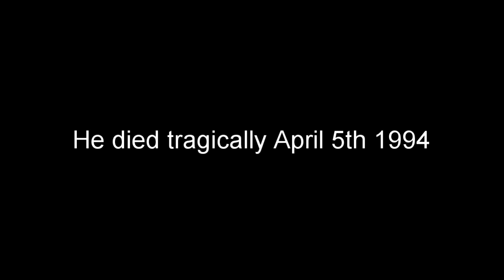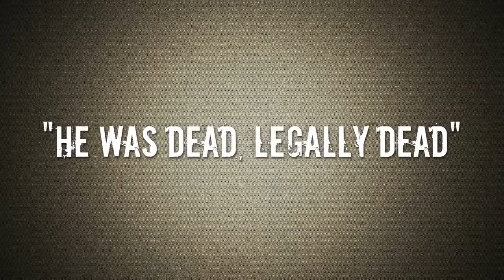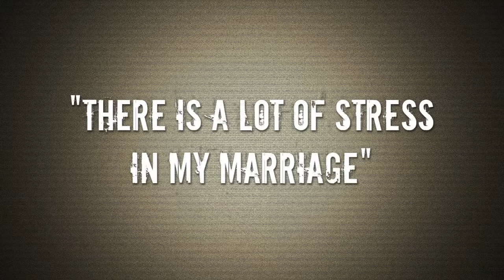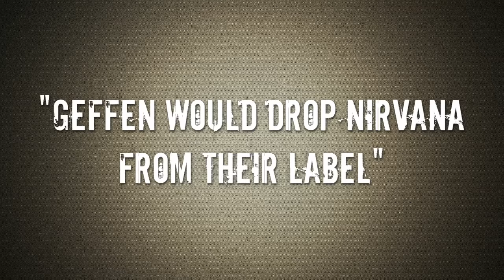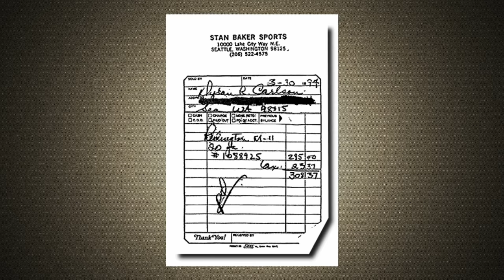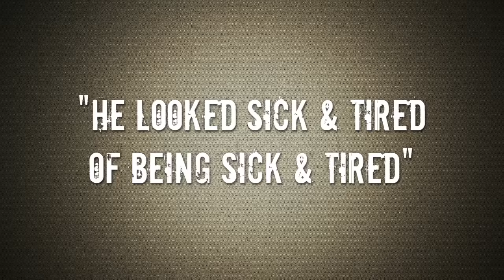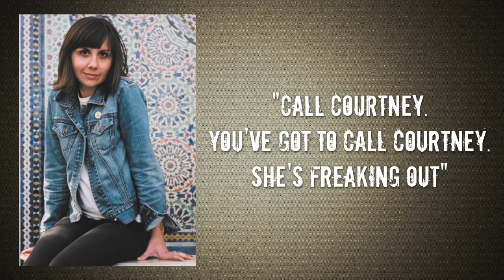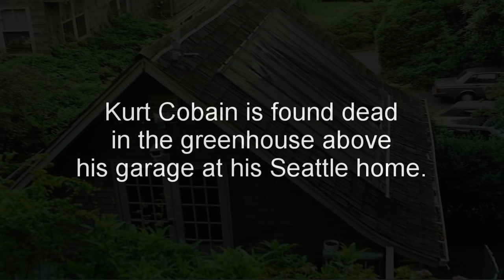The Final Days Of Kurt Cobain Explained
In this video i go in-depth on what were Kurt Cobain's final days.
I talk about the events that lead up to his passing in April of 1994. The information i researched here may be new to some people and the stories are compelling. My information comes from books i have read on the subject and films i have watched. Also research that i did online.

Courtney Love interview/ Barbara Walters Special 1995
Source information: "Heavier than Heaven" Charles R. Cross